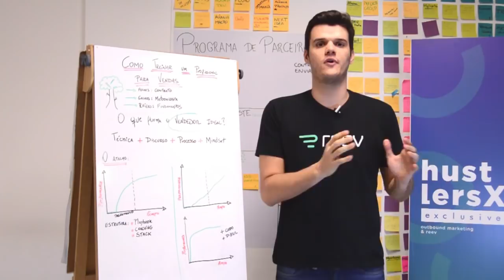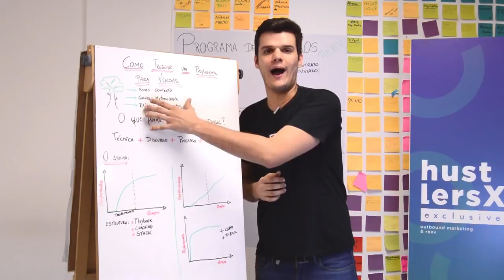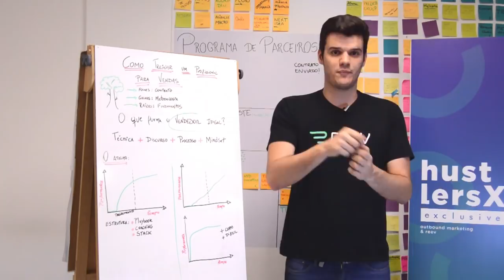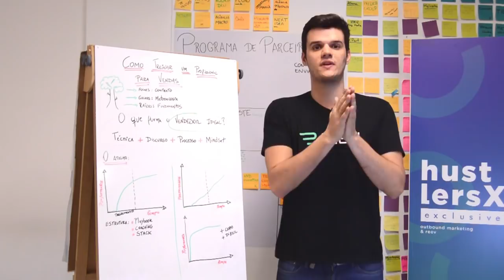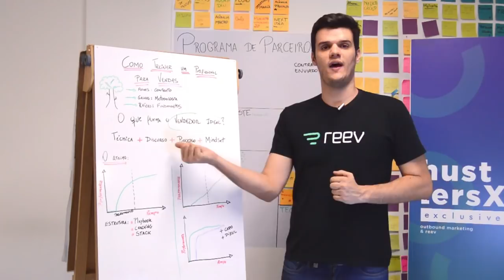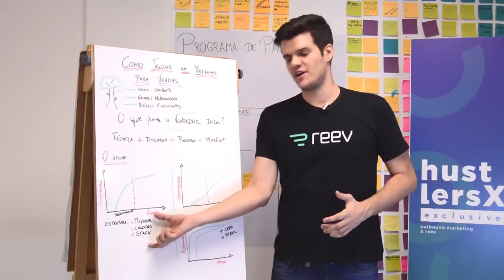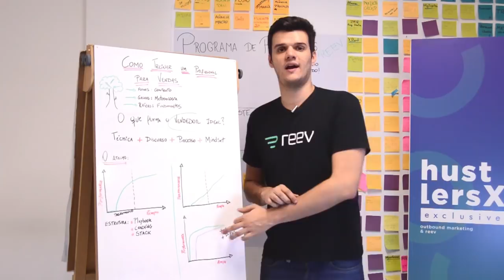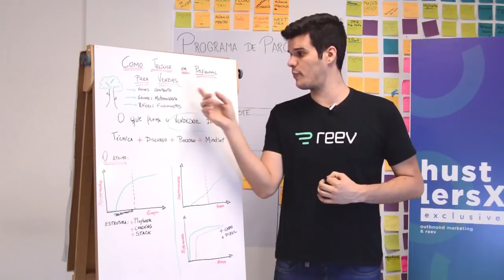Como treinar um profissional para vendas - Reev & OTB | Flipchart Friday #13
O Flipchart Friday é o projeto de conteúdo em vídeo da Outbound Marketing & Reev onde compartilhamos dicas acionáveis para vendedores, SDRs e gestores!

O tema de hoje é como treinar um profissional para vendas:
- O que forma o vendedor ideal?
- Quem escolher na hora de contratar? Qual vendedor tem a melhor performance, o vendedor júnior ou o vendedor experiente?
- Qual estrutura devo oferecer para os meus vendedores?